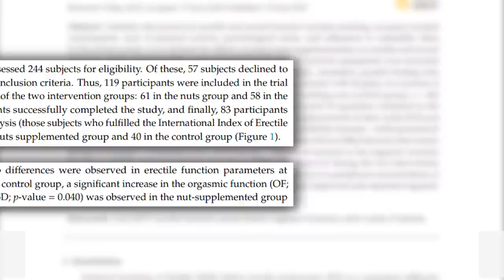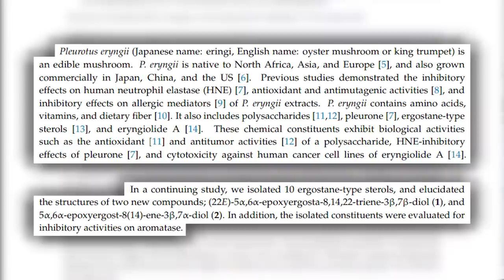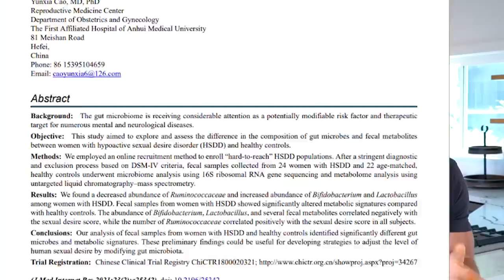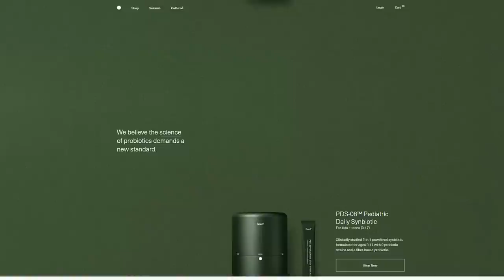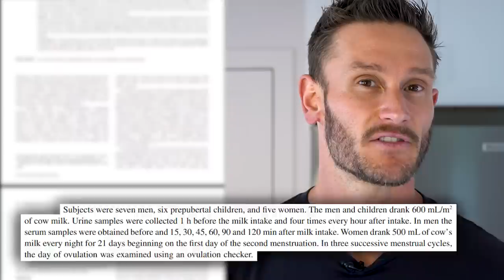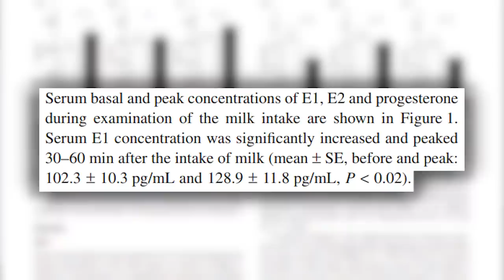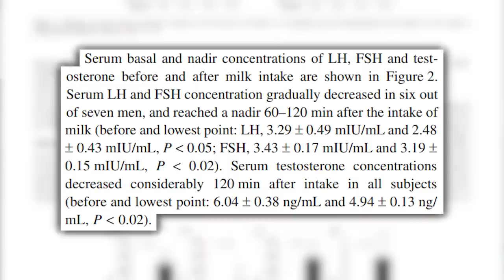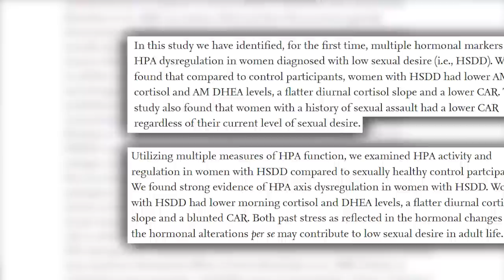These Foods Plummet LIBIDO, but THESE 4 Fix Erectile Dysfunction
Best & Worst Foods for Libido

References

Timestamps ⏱

0:00 - Intro - The Best & Worst Foods for Libido
0:25 - Nuts
2:03 - Mushrooms
3:12 - Relationship Between Sex Drive, Mood & Gut Health
4:50 - Soluble Fiber
5:23 - Try SEED's Daily Synbiotic - Use Code 'THOMAS15' for 15% Off!
6:12 - Are phytoestrogens an issue?
7:45 - Dairy
9:25 - Caffeine